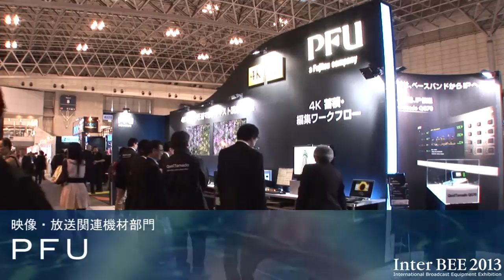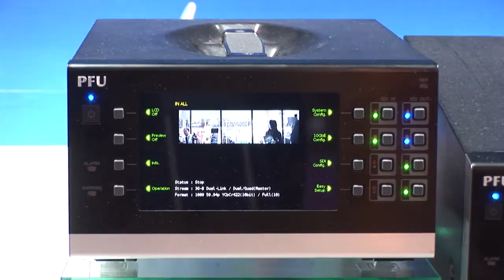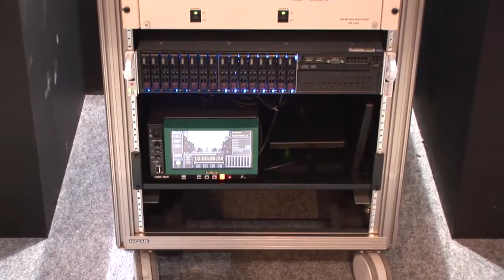【Inter BEE 2013】 PFU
【Inter BEE 2013 TV】PFU　高精細映像伝送装置「QoolTornado QG70」を展示　マルチキャスト双方向伝送と4K蓄積・編集ワークフローへの活用を提案

　PFU（ブース8225）は高精細映像伝送装置「QoolTornado QG70」を中心としたシステムを構成し、マルチキャスト双方向伝送および4K蓄積・編集ワークフローへの活用を提案している。

■非圧縮4K映像データをスムーズに双方向伝送
　QoolTornado QG70は高速IPネットワーク環境（10Gbps）で非圧縮HD映像および非圧縮4K映像データのマルチキャスト双方向伝送が可能な伝送装置。同社ではQoolTornado QG70が高精細映像のIP伝送だけでなく、蓄積・編集ワークフローへも活用できることを訴求している。
　まず伝送系に関しては送信側、受信側にそれぞれ2台のQoolTornado QG70を設置し、10GbEスイッチで接続した環境をブース内に構築。4K 60Pの非圧縮マルチキャスト双方向伝送を実施し、IPによるスムーズな高精細映像伝送が可能なことを紹介している。
　また2系統入力のIP伝送をリモートから簡単に経路切り替えできるデモも行っている。この機能は参考出展。現在はGUIベースで各経路の切り替えを行う必要があるが、今後は一括切り替えに対応できる機能開発を進めるという。

■IPデータをDPXに変換し蓄積・編集ワークフローに適用
　蓄積・編集系ではQoolTornado QG70と4K非圧縮蓄積サーバーを10GEで接続。QoolTornado QG70が受信したIPデータをDPXに変換することで、ノンリニア編集システムとの連携が可能になり、蓄積・編集ワークフローに適用できる環境が整うことを紹介している。
　説明員によれば「系列放送局間や遠隔地のスタジオからの映像伝送、素材編集などのほか、イベント会場や医療機関での利用を見込んでいる」という。
　今年4月から発売を開始しており、映像ストリーミングの研究を行う学術研究機関で導入されている。価格はオープン。実勢価格は300万円程度という。